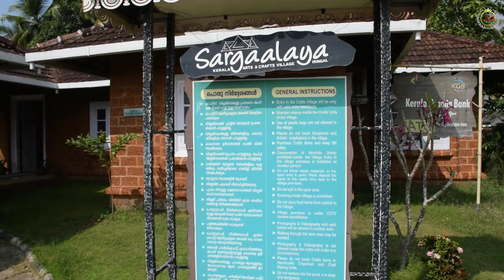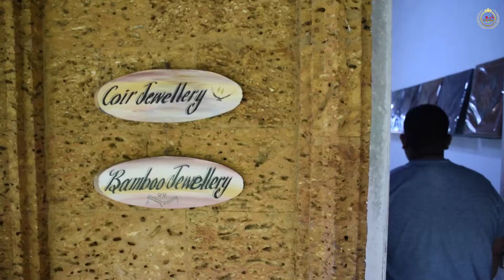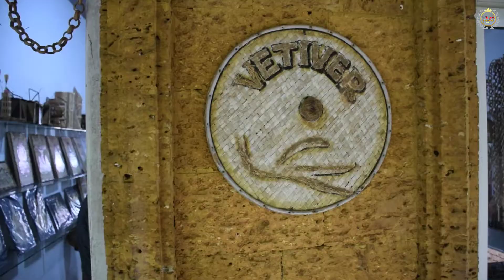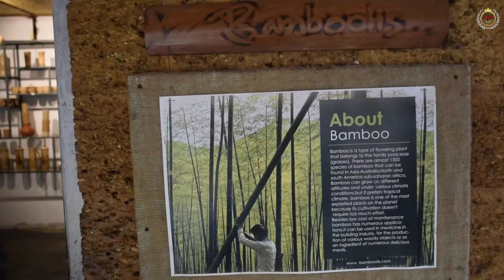ഇത് കലാകാരന്മാരുടെ കോട്ട | Sargaalaya Kerala Arts & Crafts Village in Iringal